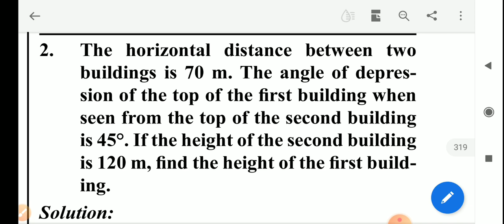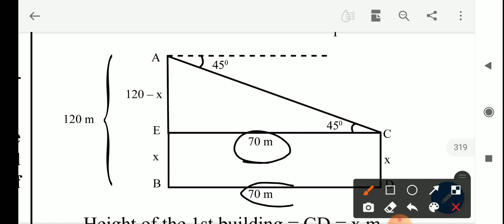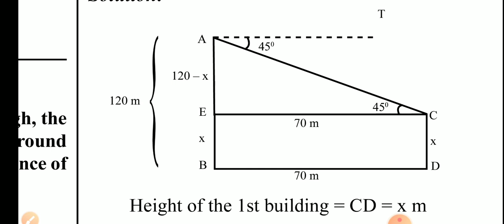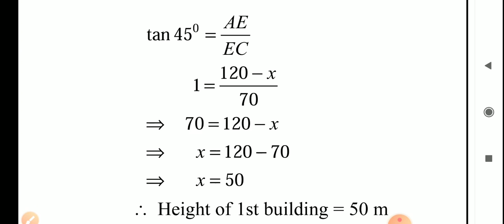X STD MATHEMATICS UNIT : 6 EX 6.3 SUM NO : 2